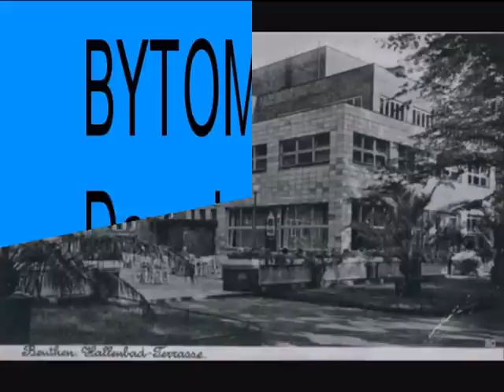Bytom dawniej a dziś V